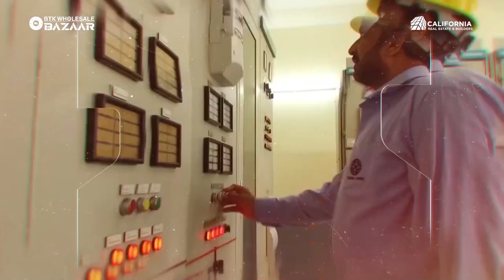Monthly 20,000 Book Your Shop || BTK WHOLESALE BAZAAR|| Grow More With ZB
A Tour Of Jamia Cloth, Saddar & Jodia Bazaar! | Why is BTK Wholesale Bazaar ideal to invest in? | California Real Estate and Builders

We believe in showing you the reality and that is why our sales executive is here on the sites of the most visited bazaars in Karachi such as Jamia Cloth, Saddar & Jodia Bazaar.

BTK Wholesale Bazaar is being launched on Precinct 4 Commercial in the vicinity of Bahria Town Karachi with: -
Nearby Prime Locations: -

• Midway Commercial A&B: - 2km.
• Head Office: - 2.5km.
• Hospital: -3.5km.
• Grand Mosque: - 5.9km.
• Main Gate: - 6km.
• BTK Point: - 6.4km.

Facilities Unveiled Up till Now: -
• 24/7 Security.
• High Duty Lifts.
• Lavish Lobbies.
• Quality Maintenance.
• Un-Cut Electricity.
• Open Parking Space.
• State-of-The-Art-Architecture.
• Cargo Lifts.
• Spacious Shops.

Tags..